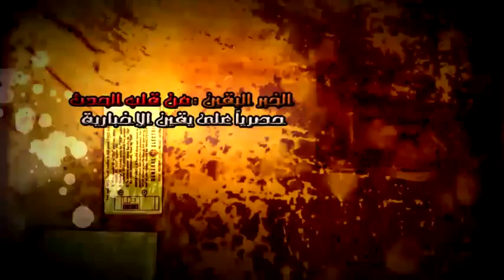يحيى الجمل يترافع عن نجلى المخلوع فى قضية البورصة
يحيى الجمل يترافع عن نجلى المخلوع فى قضية البورصة .شبكة يقين